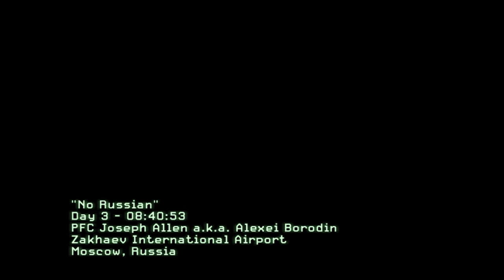Call of Duty Modern Warefare 2 Epicness (reduced Spoilers)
Hey guys this is some COD footage I put together real quick. I bought the PC version so add me up on steam if you want to play. I tried to leave out a lot of things that would ruin the story for people who have not got it yet.